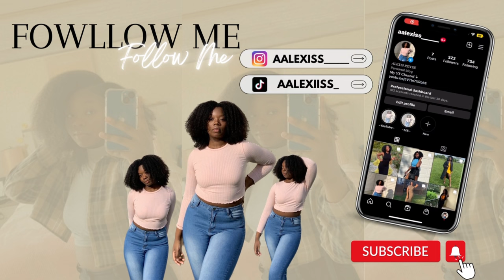VLOG | New Vlog Camera! Cannon G7X Mark iii Unboxing + Mini Review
***FOR THE BEST QUALITY, WATCH IN 4K***

FAQ’s:
Age: 20